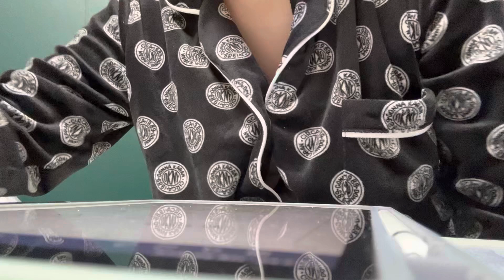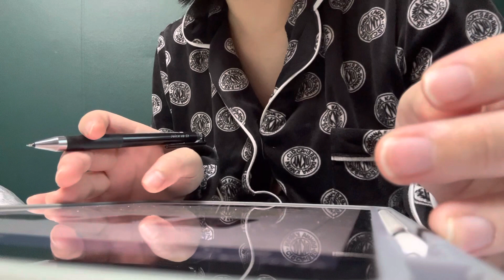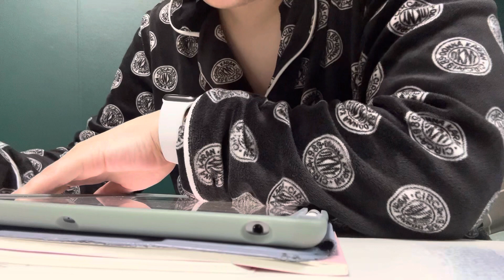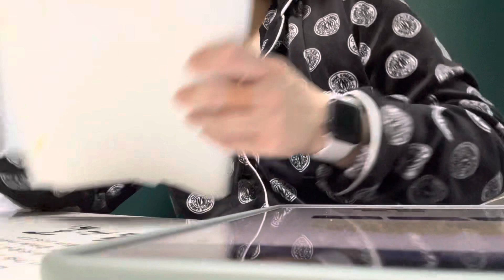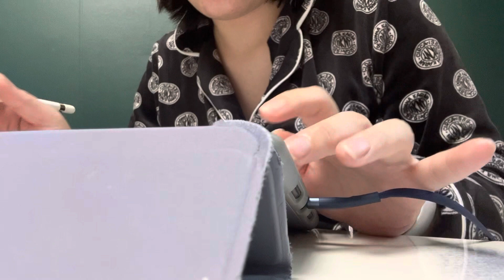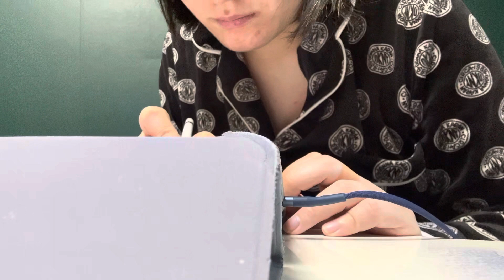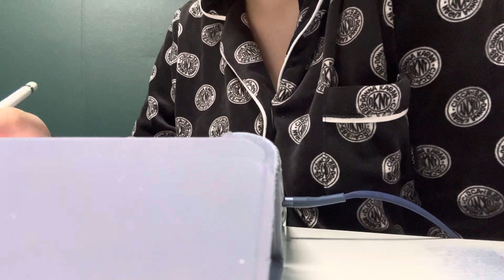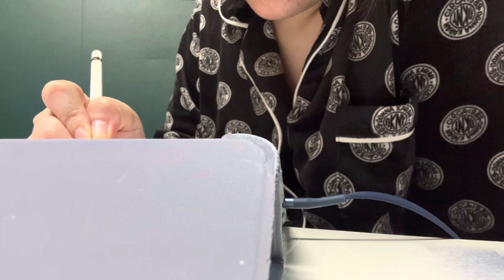하기싫어도 해야하는 것들 No. 1📖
하기싫어도 해야하는 것들
하안 안되지만 하고 싶은것들